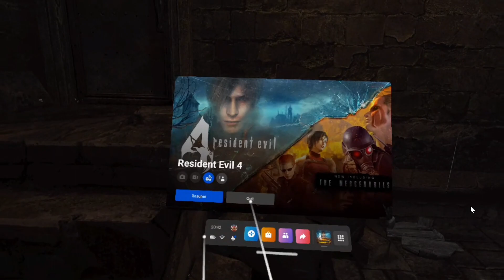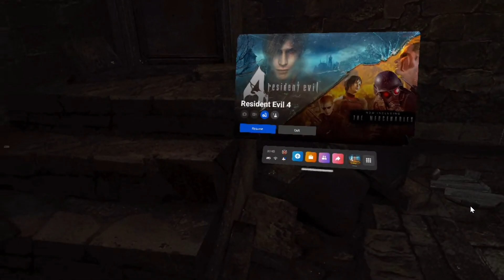(EP 4) RESIDENT EVIL 4 VR META QUEST 2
(EP 4) RESIDENT EVIL 4 VR META QUEST 2 -- Watch live